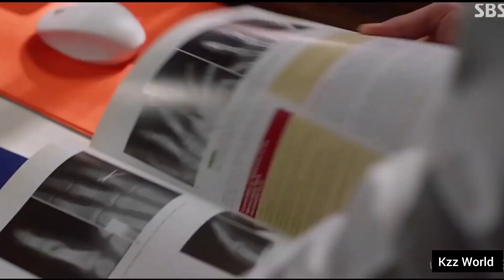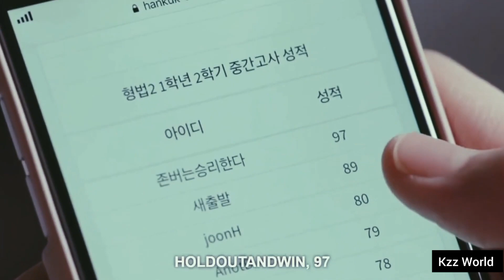study motivation mix